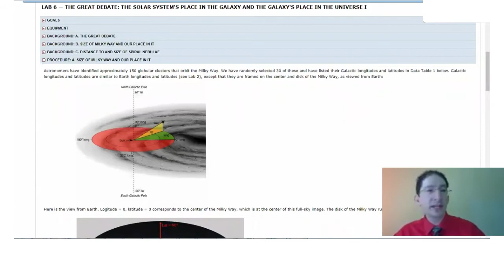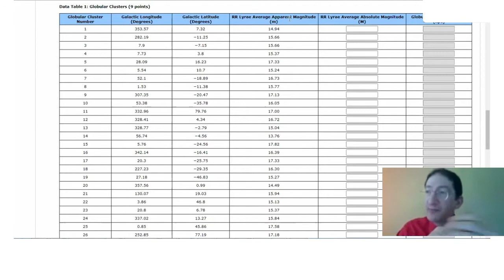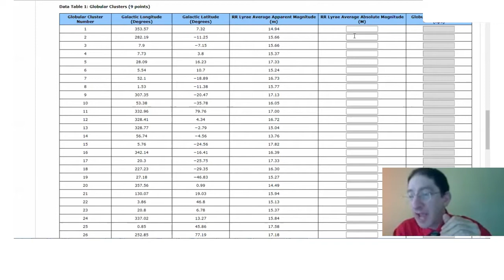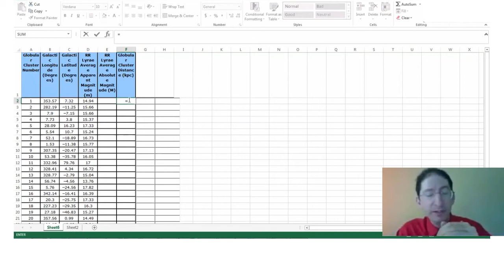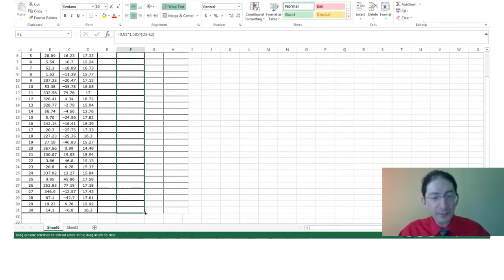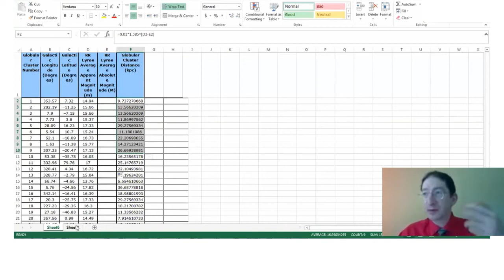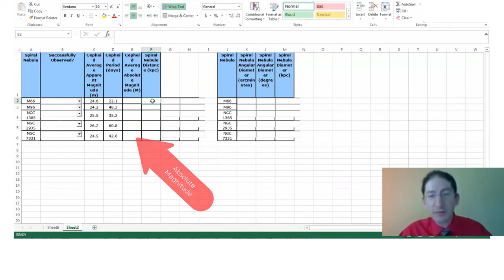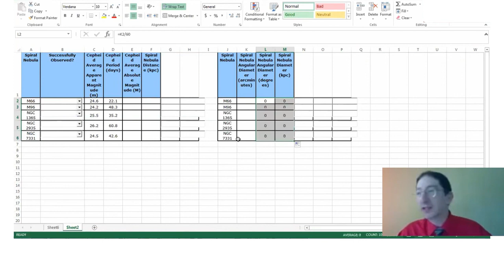How to Use a Spreadsheet to Do Many Calculations at Once (Accessible)